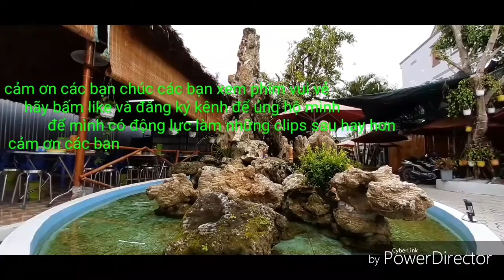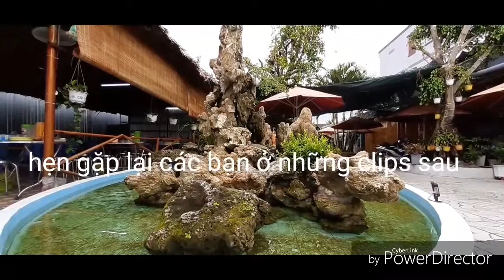Cận cảnh hòn non bộ đẹp trong quán cafe